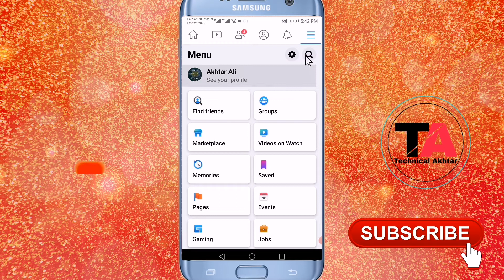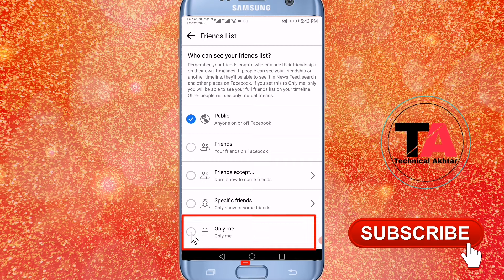Facebook me friend list kaise chupaye | How to hide Facebook friend list | Facebook new update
hello doston kaise ho aap sab ummid karta hun aap sab khairiyat se Honge doston is video mein Humne aapko bataya ki aap apne Facebook friend list ko kaise hide kar sakte ho Agar aapko bhi Apne Facebook ka friend list  ko hide karne to is video dekhne ke bad aap khud ya  kar sakte ho

how to hide friends list on facebook | how
to hide friends list on facebook 2022
My
how to hide friends list on facebook | how to hide
friends list on facebook 2022
in this video i have discussed that how to hide your
friends list on facebook or lets say you can hide your
facebook par friend kaise chupaye
fb par friend kaise chupaye
fb me friend list kaise chupaye
facebook me friend kaise chupaye
Facebook par friend list kaise chupaye
How to Hide facebook friend list
facebook par friend Ilist kaise hide kare
facebook par
fb par
friend list ko kaise chupaye
facebook par friend list ko hide kaise kare
facebook par friend list kaise chupaye by mobile
facebook par friend Ilist kaise band kare
fb par frnd kaise hide kare
fb par Friend list kaise Hide kare
mobile
How to hide facebook friend
How to Hide facebook friend list in android
how to hide facebook friend list in hindi
How to Hide fb Friend list